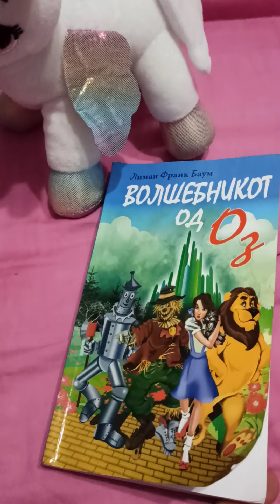VOLSEBNIKOT OD OZ - 17 Prekrasnata zemja na porcelanot - Lektira za 4-to odd.